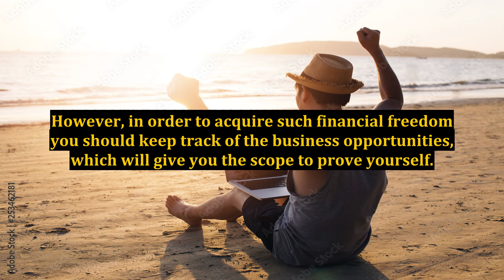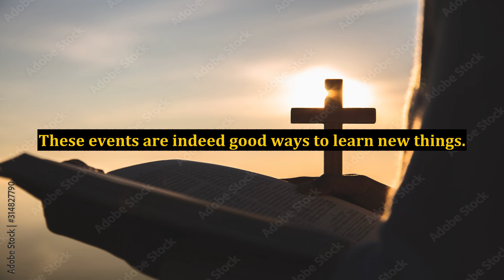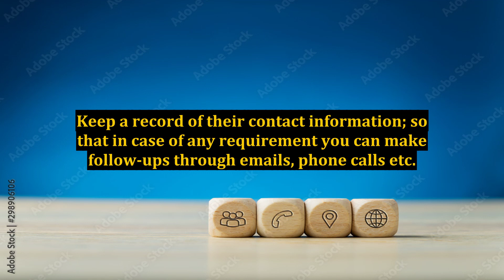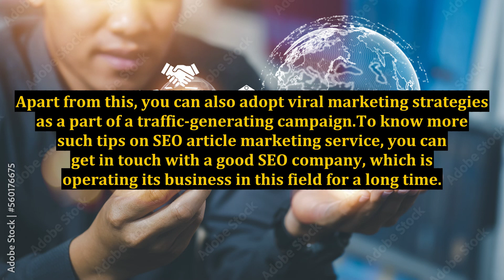How Will You Start SEO Article Marketing Services at Your Own?